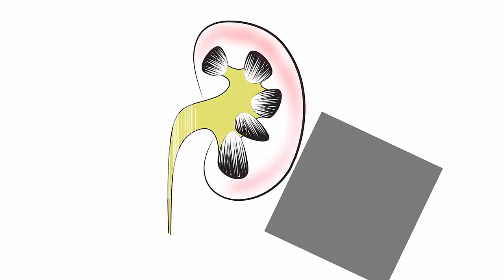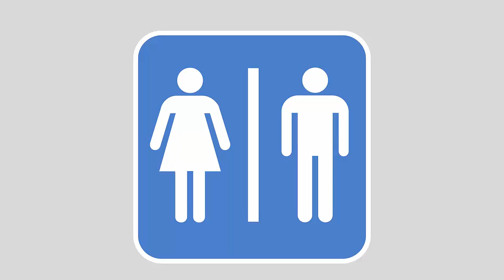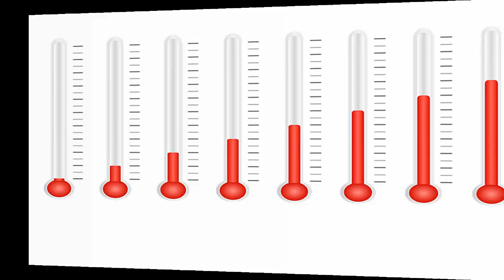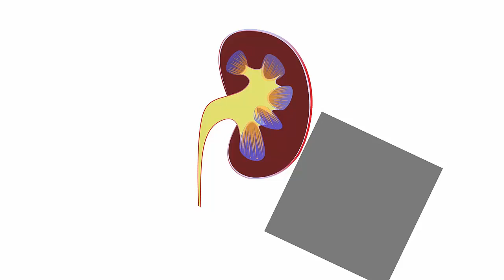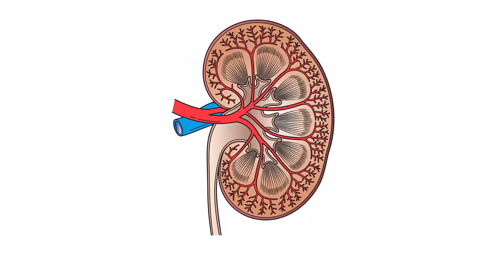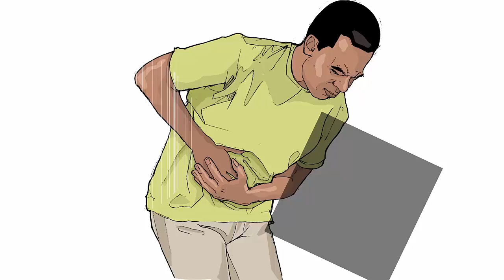8 Kidney Stone Signs and Symptoms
Here are eight signs and symptoms that you may have kidney stones. Pain in the back, belly, or side. Pain or burning during urination. Urgent need to go. Blood in the urine. Cloudy or smelly urine. Going a small amount at a time. Nausea and vomiting. Fever and chills.

Kidney Stone Signs
8 Kidney Stone Signs and Symptoms